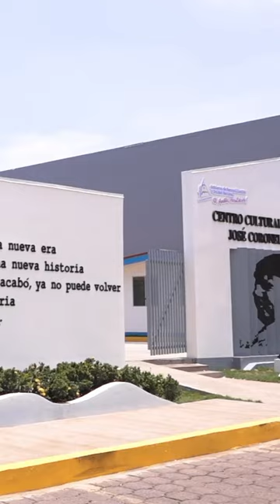Estudía Maquillaje Teatral en el Tecnológico Nacional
En el Centro Cultural y Politécnico "José Coronel Urtecho" ¡No Volverá el Pasado! Vos podés hacer realidad tus sueños de estudiar arte y cultura.

Contamos con una amplia oferta y con espacios didácticos dedicados para que logrés tus metas.

Visítanos: Km 4.5 carretera Norte, Managua

¡Somos Tecnológico Nacional!